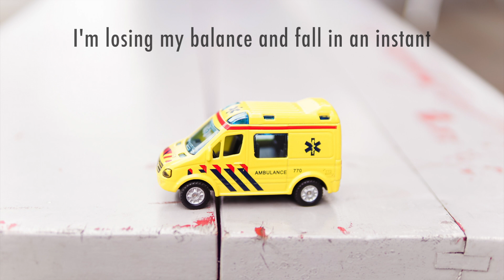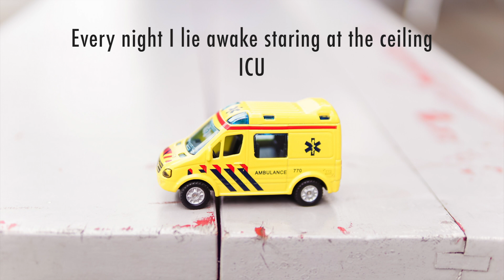Yella Fellaz - ICU [Official Lyric Video]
Yella Fellaz debut album "OPEN YOUR EYES" is AVAILABLE NOW.

Lyrics:

Lyrics:

[Verse 1]
I couldn’t hide, my dilated eyes
When the sliding door opened, for the first time
ICU, my heart skipped a beat
I think I lost my peripheral vision too
I hope you don’t mind
I hope you know why
And go get a doctor for me, please

[Verse 2]
I’m in a critical condition
I feel like I’m losing my vision
Feel like I can no longer listen
I’m losing my balance and fall in an instant
I find myself hoping and wishing-
For something to help me recover my system
Diagnoses for all the prescriptions
I been laying down on a stretcher for minutes
I swear that I need some assistance-
No sense of feeling at the tip of my fingers
I no longer have no perspective of distance
A voice in my head and it doesn’t stop ringing
Something to cure me from what I am sick with, aye

[Chorus x2]
Cuz every time I peek into my future, ICU
Every night I lie awake, staring at the ceiling, ICU
Every moment spent with you, the things you do the ways you move, ICU
That’s all that I know

[Verse 3]
I know the time ain’t right, but would you keep me by your side?
I’m not ready to lose you now
I guess I can do friend for a while
Maybe I’m a fool
But that was my part of the deal
Cuz what do I know?
I’m thinking bout u
Just look what you’ve done to me
Don’t you realise?

[Verse 4]
Man I need a surgeon for heartaches
Put me on rehab for constantly wishing for healing
How long do these scars take?
Time will heal everything except for the wounds you inflicted and bestowed upon me
A blessing, a curse, I rehearse all procedures required to keep me from harms way
Next thing you know I got multiple tubes in my skin-
Fluid that sinks through every vein leaving bruises within
Usually moving don’t use this much thinking
I knew it was crucial to move near the sink
Cause I’m coughing and wheezing
And I don’t know the reasons-
Why my consciousness weakens
I’ll use my last breathe to say “I should stop speaking”, aye